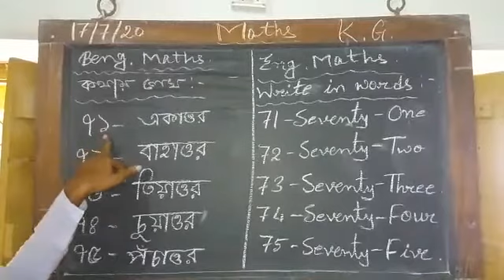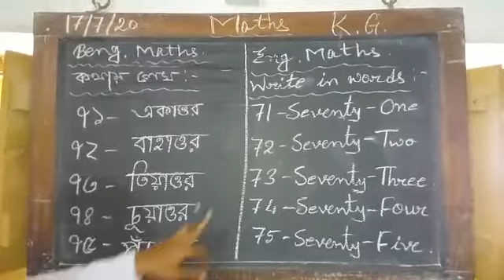KG - MATHEMATICS - 20/ 07/ 2020 /Kalyani Das